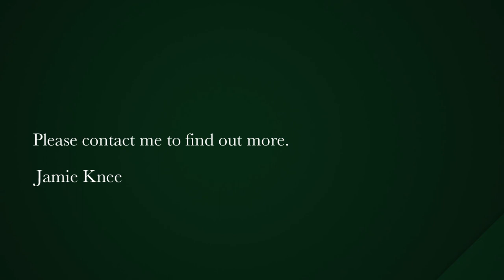761 m² vacant land for sale in Langebaan Country Estate | Pam Golding Properties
Stunning lagoon and golf course views

Absolutely breathtaking vacant land available on a stunning golf estate, boasting panoramic views of both the meticulously designed golf course and a serene lagoon. This exceptional property offers a rare opportunity to create your dream residence within a prestigious and tranquil setting.

Imagine waking up to the gentle rolling greens of the golf course, where you can watch golfers perfect their swings against the backdrop of lush fairways and manicured greens. The soothing sound of the lagoon adds a sense of tranquility and harmony, providing the perfect escape from the hustle and bustle of everyday life.

Whether you're an avid golfer looking to have direct access to world-class amenities or simply seeking a peaceful retreat with picturesque views, this vacant land offers the canvas for you to bring your architectural vision to life. Design and build a home that seamlessly integrates with the natural beauty of the surroundings, capitalizing on the stunning views and creating a haven of relaxation and luxury.

Additionally, being part of a golf estate ensures not only a secure and gated community but also access to a range of amenities that cater to your leisure and lifestyle needs. From clubhouse facilities and dining options to recreational activities and social gatherings, this estate offers an exclusive and enriching living experience.